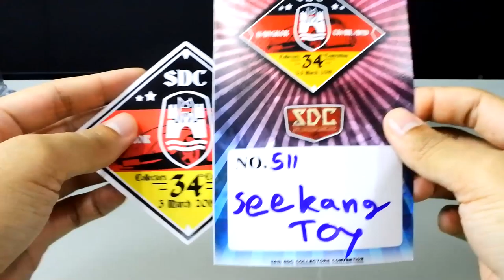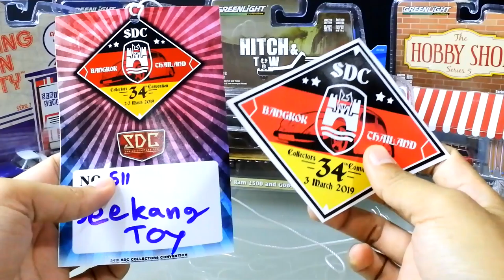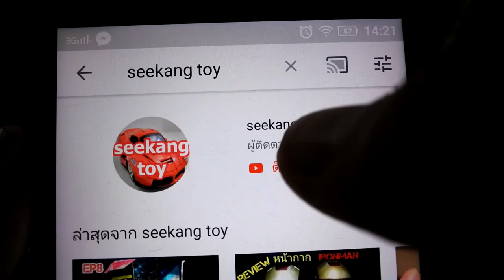ไปงานคนรักรถเหล็ก SDC ครั้งที่ 34 ได้อะไรกลับมาบ้าง seekang toy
งานมีตติ้ง Smalldiecastcar Convention Thailand ครั้งที่ 34 โดยพร้อมเพรียงกันในวันเสาร์ที่ 2 และ วันอาทิตย์ที่ 3 มีนาคม 2562 ณ ศูนย์การค้า เดอะ พาสิโอ พาร์ค กาญจนาภิเษก